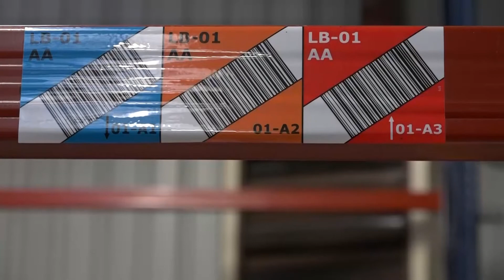Teaser du documentaire Scoper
Réalisé par Valérie Billaudeau, enseignante chercheure à l’Université d’Angers-Laboratoire Espaces et Société-UMR CNRS 6590, Scoper est le fruit d’une convention de recherche.

Il est :
- le premier film donnant la parole à plus de 30 salariés,

- le premier documentaire sur une librairie papeterie en Anjou,

- le premier suivi en image de 3 ans de transformation d'une entreprise en Scop.